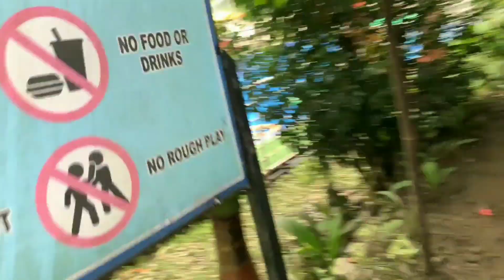||Ride to jalbirey||Babal babal dance😂😂||Onesquare ride||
This is part two video of one square ride hope you guys like this video